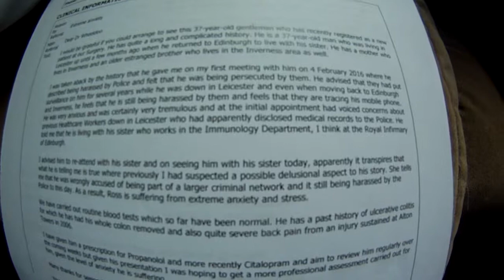Nhs helping corrupt police Edinburgh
Ferniehill surgery Edinburgh helping pc Corbit and the corrupt murdering paedophile uk police force.